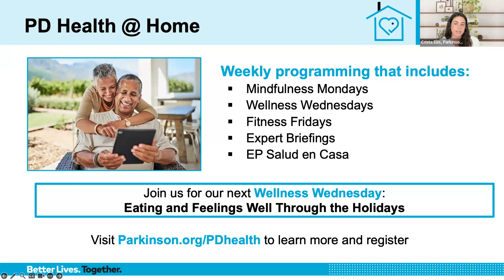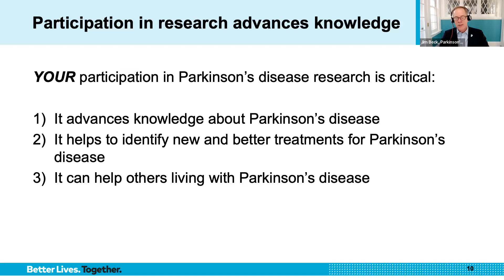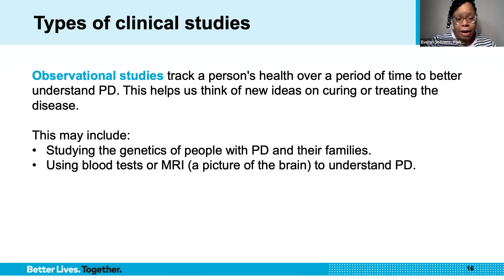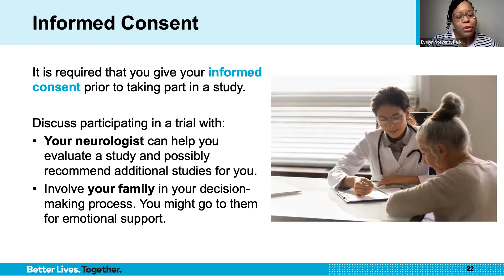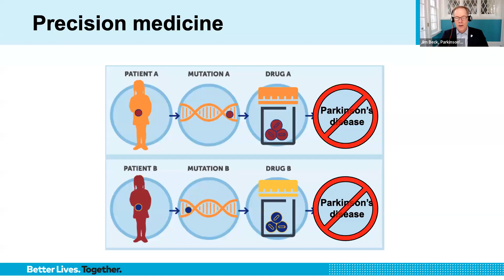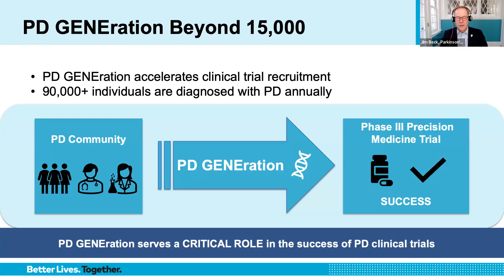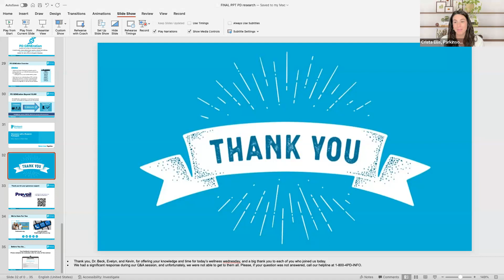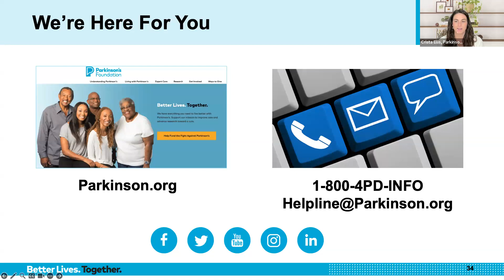Why Should You Participate in Parkinson's Disease Research? | Parkinson's Foundation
For more information on joining a Parkinson's disease study, please

Learn the basics of clinical research as well as the benefits of participating. Know what to expect and how to get involved in Parkinson’s research.  You will also hear about how people with Parkinson’s and care partners are being involved in the research design process.

Speakers:
Jim Beck, PhD
Senior Vice President, Chief Scientific Officer
Parkinson's Foundation

Evelyn Stevens, MPH
Director, Community Engagement
Parkinson's Foundation

We will also hear from a Parkinson's Foundation Research Advocate